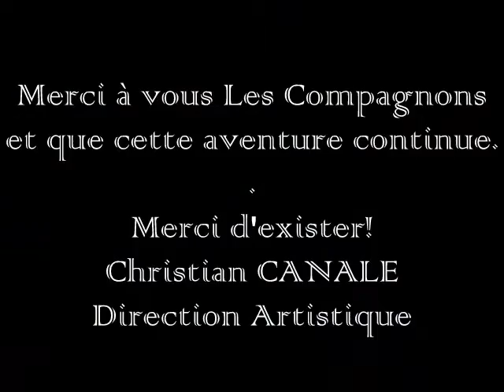LES PORTES DU TEMPS 2015 RCL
SPECTACLE VIVANT - LES PORTES DU TEMPS 2015
COMPAGNONS DE RICHARD COEUR DE LION